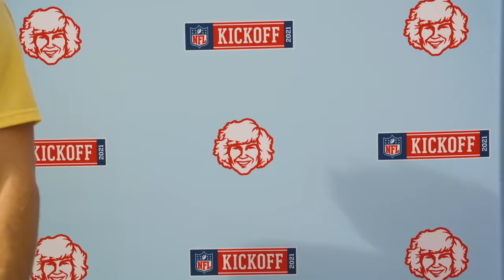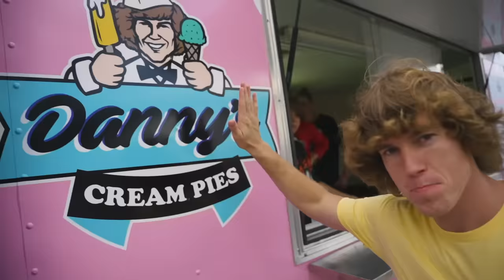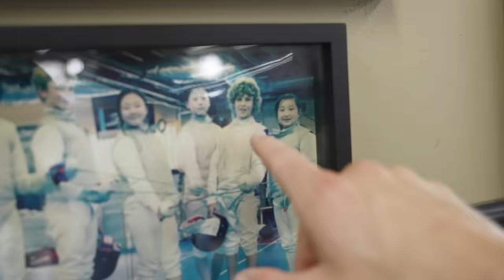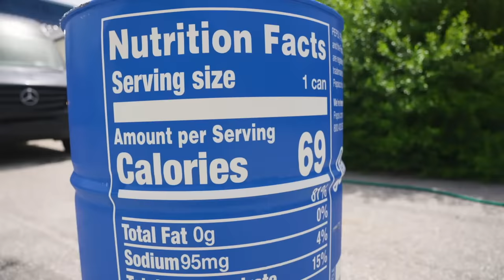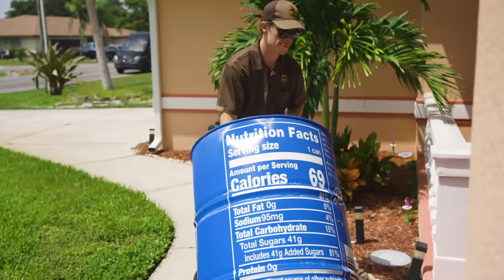She Thinks My Tractor’s Sexy!